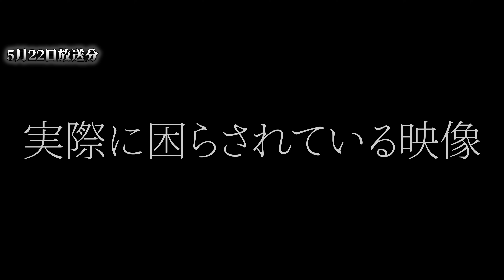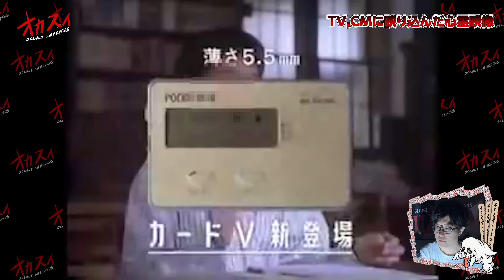【放送禁止】霊が映りすぎたため放送をやめた本当にヤバい心霊映像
※各メンバーSNSはこちら↓↓
マイク　＠yuji_141141
ターチャイ　@okiraku09050706
パルマ　@eusu_eusu2

オカスイ宛のプレゼント・お手紙は
〒154-0001
まで！